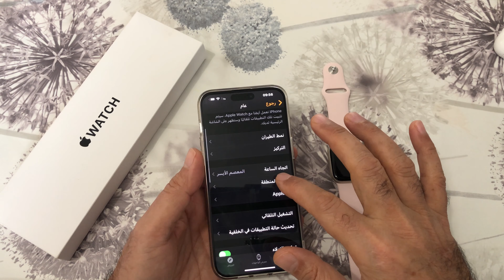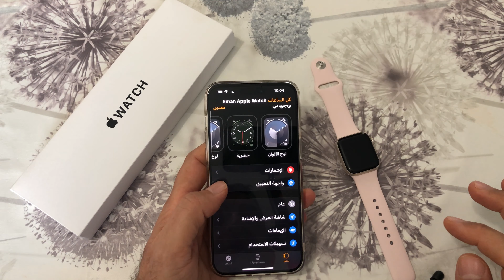طريقة تغيير لغة ساعة ابل / الطريقة الوحيدة لتغيير اللغة في ساعة ابل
طريقة تغيير لغة ساعة ابل
 الطريقة الوحيدة لتغيير اللغة في ساعة ابل
الطريقة الوحيدة تغيير اللغه في ساعة ابل
تغيير لغة ساعة ابل